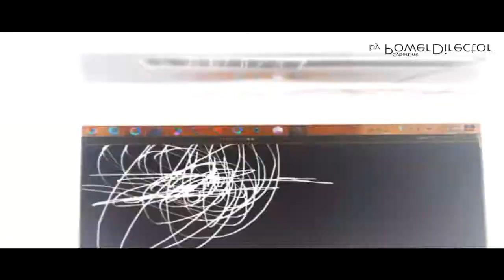THE EPICNESS OF Funny Angry Tops + Funny Destroy Tops + Funny Voice Tops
(Funny Voice Tops + {Funny Destroy Tops} + Funny Angry Tops (Swap))